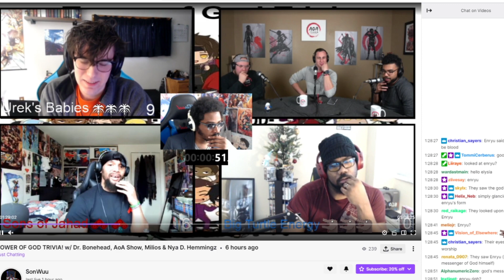We Won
We did it. Thanks for all the support, guys! We had an absolute blast.

Bruce Turner
Domo Kun
Smap the Slayer Anime
Syed Masood

HIGH RANKERS

BabaHoo
Justin Carr
Nicholas Victorsen
Viralaine
Wesley Davis

RANKERS

C. Antignolo
Chance Simmons
Christopher Newby
James Thomsen
Jonas Baranauskas
kaos
marvin harvey
Michael Dell’Amico
Natalie Parr
Nate-The-Great
Ryce1
Sen_Chou
Shadow Fox
Tom Boggess
Zachary Jacobs

SLAYER CANDIDATES

Alex Wilson
alexbossyeah
Alunnar
Anthony C Klein
Bubblesdied
Cameron Etheridge
Catssasin
Chip Morris
Chrystian Young
citlalli rosas
Clara
Connor Pritchard
Cygnus
DaZ4i
Drake Tubbs
dsunshine3
Eazyfade
Entropy
FY
Fatalize
Hector Lange-Sanchez
HiggsBoatswain
Jake
James Tennant
Jody Williams
Johnvsworld
JonTheBush
Kaloyan Gospodinov
Ky Guinto
Lady Kildragon
Liam
Luis
mike thompson
Panape
Pierce Leeman
Red Miller
Robert H Morrison-cumming
Robert Allen Cooke The Third!
Sebastian Welz
Sharkman
Steel
Tkh
Tony Martin
Tyler K
Urek mazino
WT
Yuki Aly

E-RANK REGULARS

Amid AKB
C_Bass
Dahia the Cat
Dave8081
Deep Not That Deep
Fakteror
JOANNA XIONG
Joe M
Katharina Koblitz
Lachlan
Michelle McCann
mineralj
Olibinis
Romon Kelly
SmilePlease
Susy Blue
tairco_